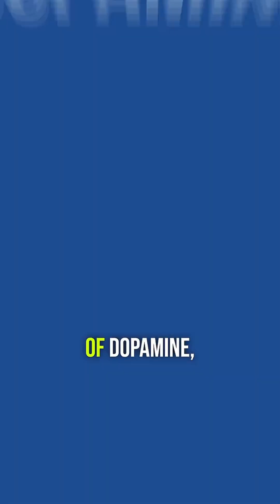Help someone, Heal Yourself.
Want to boost your mood, find purpose, and even extend your life? Science has a simple, side-effect-free solution: do something kind for someone else.

Dr. Tim Cook, one of the world’s top longevity experts, breaks it down:
✔️ Dopamine = instant joy
✔️ Oxytocin = deeper connection
✔️ Serotonin = lasting fulfillment

It’s more than feel-good fluff—it’s neuroscience. Acts of service light up the brain in ways that support long-term health and emotional well-being.

So next time you’re feeling off, don’t reach for a quick fix— reach out and lend a helping hand.

You just might heal yourself in the process.